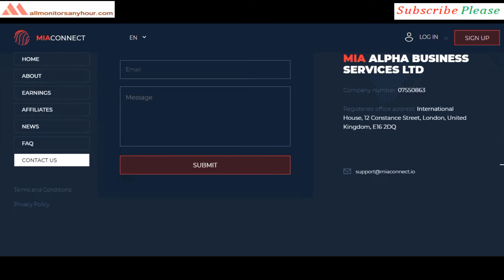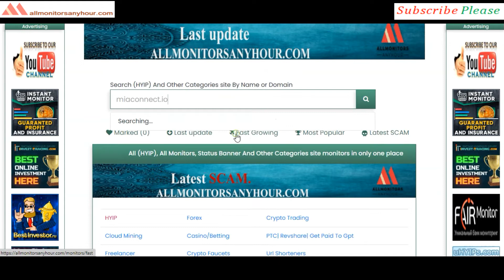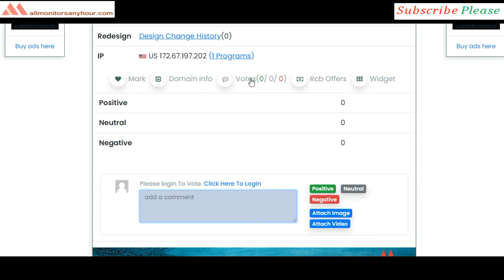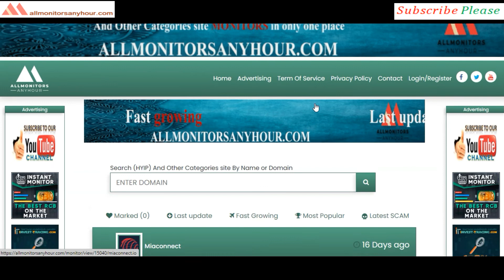Miaconnect.io, Reviews Paying Or Not Paying, & HYIP daily update, all hyip monitors 24 hour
HYIP monitor,
NEW HYIP,
HYIP reviews,
HYIP list,
HYIP Protect,